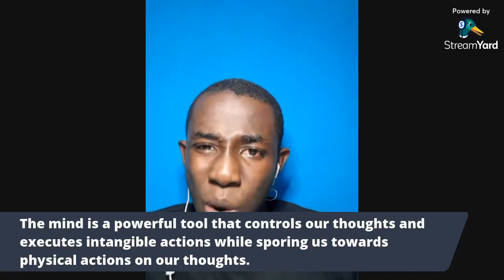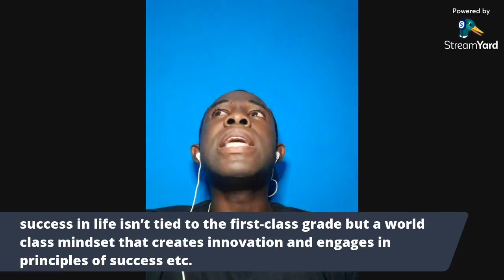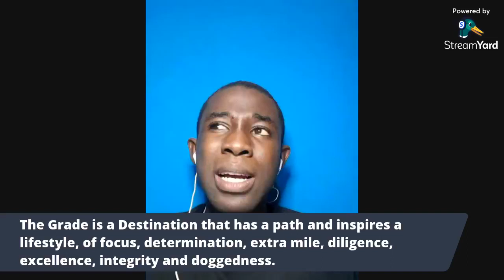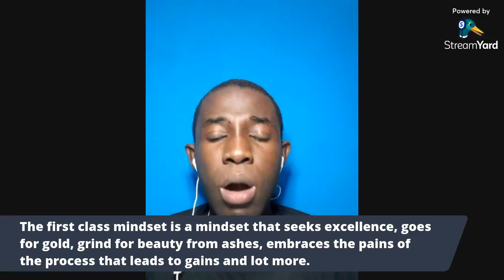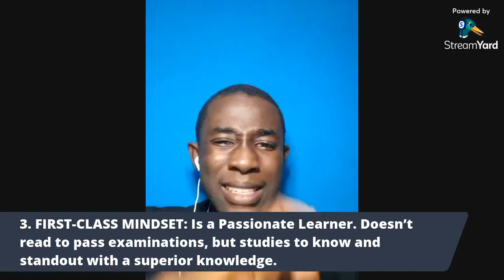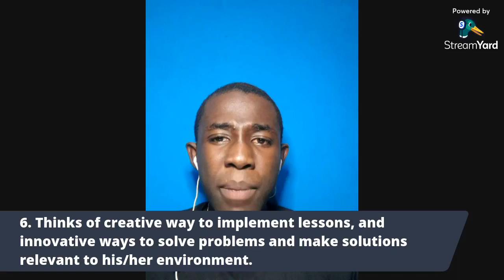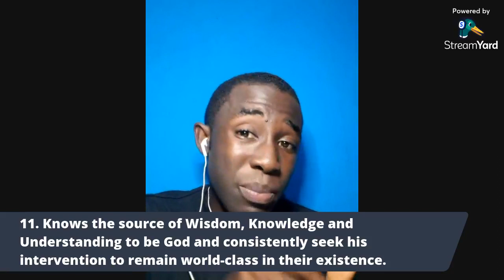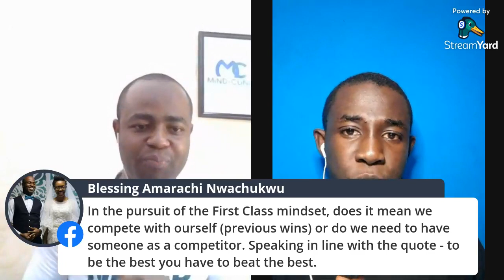The First Class Mindset | Dr. CHIDIEBERE NWACHUKWU featuring OBIYO DANIEL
THE SECRET TO EXCELLENT LIVING IS DISCOVERED. Developing a first-class mindset takes a lot of passion, but it will help you create a powerful mind that will help you achieve a lot in your business, job, academics, or life in general.

Guest Speaker: Daniel Obiyo.

Host: Dr. Chidiebere Nwachukwu